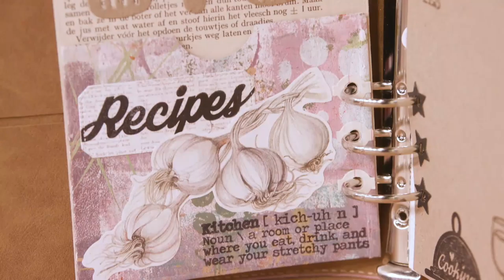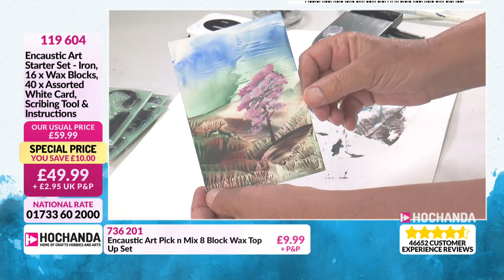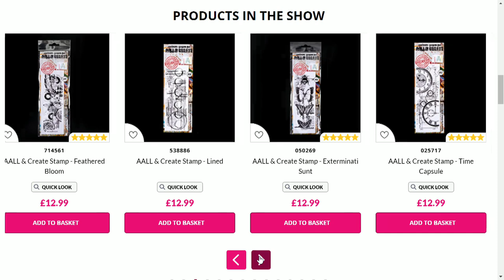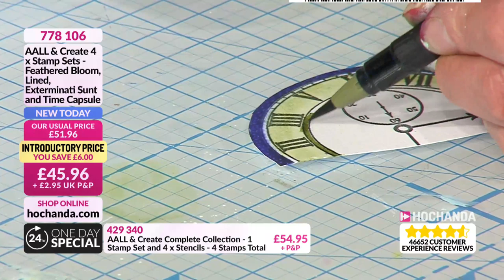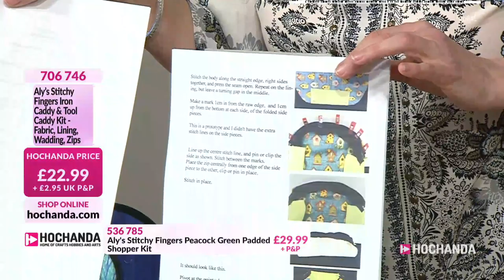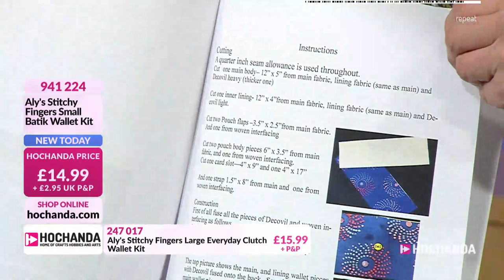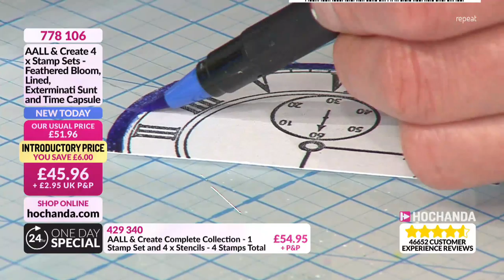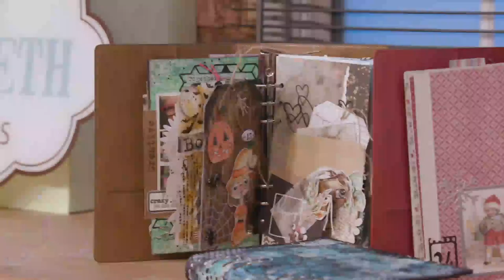Crafting with Encasutic Art, AALL & Create, Aly's Stitchy Fingers and more at Hochanda!